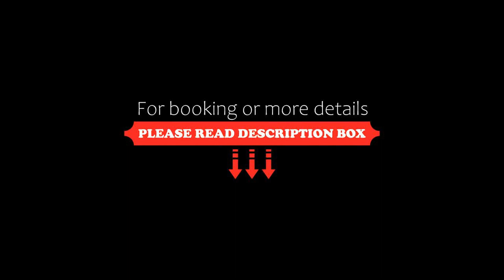Haus Lucia, Eger, Hungary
About Property:
You're eligible for a Genius discount at Haus Lucia! To save at this property, all you have to do is sign in.
Situated 1.1 km from Eger Castle, Haus Lucia offers a garden, a BBQ facilities and accommodation with a patio and free WiFi. The property offers wine tasting, dinner nights upon request and for a surcharge.

Each unit features a fully equipped kitchen with a microwave, a fireplace, a seating area with a sofa, a flat-screen TV and a private bathroom with...
Property Type: Hotel
Address: 3300 Eger, Nagy- Eged ut. 89, Hungary
Searching For
1. Haus Lucia - Eger - Hungary
2. Haus Lucia - Eger - Hungary Address
3. Haus Lucia - Eger - Hungary Rooms
4. Haus Lucia - Eger - Hungary Amenities
5. Haus Lucia - Eger - Hungary Offers and Deals
Audio Credit:
Track Title: Blank Slate
Artist: VYEN